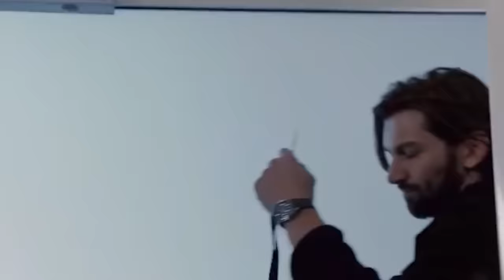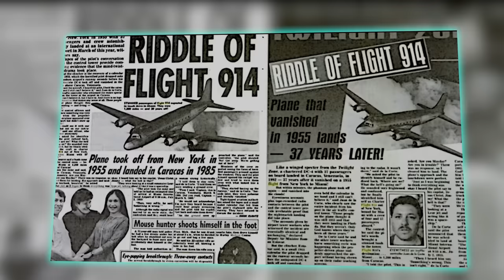इतिहास की सबसे डरावनी घटना जब एक प्लेन ने उड़ान के 37 साल बाद अचानक लैंड कियाPan American Flight 914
दोस्तों आज तक आपने कई mysterious stories सुनी होगीं …...लेकिन आज जो रहस्यमयी कहानी हम आपको सुनाने जा रहे हैं ……उसे सुनने के बाद आप अंदर तक हिल जायेंगे …….और अंत मे आपका दिमाग भी आपसे सिर्फ एक ही सवाल पुछेगा …..कि क्या ऐसा भी संभव है …….

तो ये कहानी है …...एक Pan American Flight 914 की ……
2 july 1955 का दिन था …….flight 914 ,America के new york city airport से florida के miami (मायामी) जाने के लिये उडान भरती है …….plane में इस दौरान 57 passenger और 6 crue member समेत ,कुल 63 यात्री सवार थे ………..सफेद बादलों और नीले आसमान से गुज़रते हुए …..ये plane कुछ ही देर में हजारों फीट की ऊंचाई पर पहुंच गया …..मौसम भी उस दिन काफी ज्यादा सुहावना था …….जहाज में बैठे सभी पैसेंजर इस सुहावने मौसम का लुफ्त उठा रहे थे …….plane को उड़ते हुए अब लगभग 3 घंटे बीत चुके थे …..और plane लगातार अपनी डेस्टिनेशन की तरफ बढ़ता जा रहा था …….अभी तक सब कुछ सामान्य था …….लेकिन तभी 3 घंटे बाद कुछ ऐसा हुआ जिससे सभी का दिल दहल गया ……..दरसल 3 घंटे बाद ये प्लेन अपने डेस्टिनेशन यानी miami पहुंचने से पहले ही कहीं गायब हो गया ……….काफी कोशिशों के बावजूद miami के control tower पर लगे रडार भी इस प्लेन का पता नहीं लगा पा रहे थे ……...जब miami Air traffic control ने New york Atc से इस बारे में जानना चाहा ……..तो वहाँ से भी उन्हें चौंका देने वाला जवाब मिला ……..दरअसल new york Atc का कहना था …….कि Pan American Flight 914 , उनके भी रडार स्क्रीन से गायब हो चुकी है ……...

अंत में सरकार ने यह कहते हुए अपना पल्ला झाड़ लिया …..कि Pan American Flight 914, crash हो चुकी है. इसके बाद इस केस की file ठंडे बस्ते में चली गई…….साल बीतते गए …...और दिन आया 9 सितम्बर 1992 क‍ा ……..यानी की इस plane के गायब होने के ठीक 37 साल बाद ……...

So this is the story…… of a Pan American Flight 914……
It was the day of 2 july 1955…….flight 914 flies from the new york city airport of america to miami (miami) of florida …….plane during this time including 57 passengers and 6 crew members, total 63 passengers were on board Were………..passing through white clouds and blue sky…..the plane reached a height of thousands of feet in a short time…..the weather was also very pleasant that day…….all the passengers sitting in the ship were Were enjoying the pleasant weather…….now almost 3 hours had passed since the plane was flying…..and the plane was continuously moving towards its destination…….so far everything was normal…….but then 3 Hours later something happened that shook everyone's heart……..Actually after 3 hours this plane disappeared somewhere before reaching its destination i.e. miami………the plane disappeared suddenly. It became a matter of great concern for everyone……..even after searching for a long time when the plane was not found…… then the officials guessed… ...after this the investigation team was sent to find this plane. plane had disappeared somewhere over the Atlantic Ocean between New York and Miami. so also a coast guard team It was put in this work…….so that after the crash, if the debris of the plane has fallen somewhere in the sea…..then it can be found……..for this search operations were also run for a long time……….But alas. The investigation team did not find the plane…..nor its wreckage……..When there was no trace of the plane for a long time…….Then finally the government shrugged it off saying…..that Pan American Flight 914, has crashed…….But this word of the government did not go down the throat of the people. was crying…..Because this plane has crashed…..the government could not provide any evidence of this…….and even if it had crashed…….then where was its debris………..its After this the file of this case went in cold storage…….years passed……and the day came on 9th September 1992……..ie exactly 37 years after the disappearance of this plane………